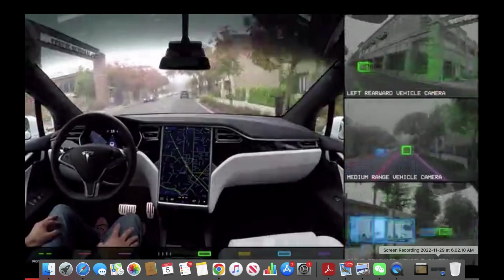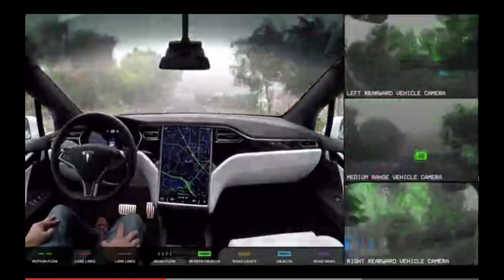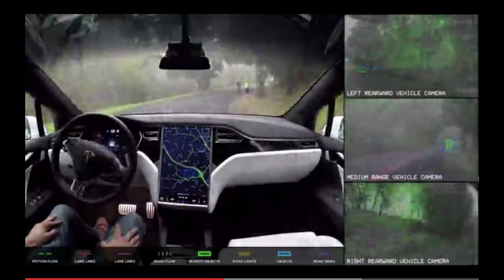特斯拉VS比亞迪最新情資 2022年12月7日（星期三）北美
1.據科技記者Mark Gurman 報導，蘋果的Apple Car 可能會在2026 年推出，屆時價格有望下降到100000 美元（約人民幣699600 元）以下，從而吸引更多客戶。預計Apple Car 將採用更傳統的設計，並且無法實現完全自動駕駛，但還是可以在高速公路上使用自動駕駛模式。
定價方面，最初的計劃是超過120000 美元，但蘋果現在計劃降低價格，可能是因為初代汽車的自動駕駛功能不夠完善。順利的話，預計蘋果會在2023 年之前完成Apple Car 的設計，在2025 年開始測試，然後在2026 年推出。如果基礎款Apple Car 的定價在10 萬美元左右，它將會與特斯拉的高端Model S 展開競爭。
2.比亞迪將於12月9日推出全新SUV護衛艦07，定位中型5座插電混動SUV，為比亞迪海洋網全新車型，也是比亞迪“軍艦系列”的第二款量產車和首款SUV，預售價21-29萬元。
3.比亞迪預計今年利潤150億rmb，同比增長400%。
4.招商證券發布研究報告稱，維持比亞迪股份“增持”評級，明年業務或保持快速成長，目標價387港元。公司11月銷量突破23萬輛，銷量結構優化，出口及海外市場佈局進入快車道。新高端品牌“仰望”標誌品牌矩陣成型。雖然半導體暫緩上市，有利於維持高成長下供應鏈穩定性。
5.比亞迪核心供應商大會已經放出消息，2023年銷售目標為500萬輛。那麼比亞迪的產能能夠支撐嗎？